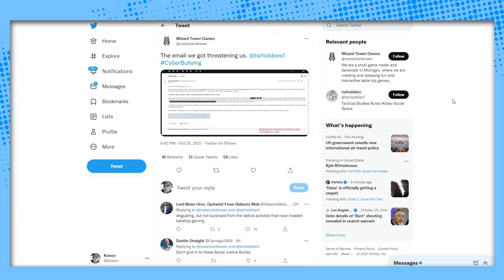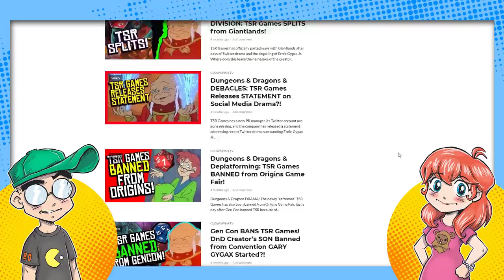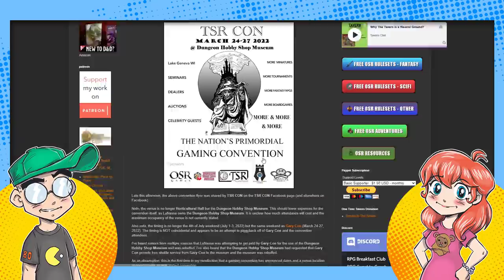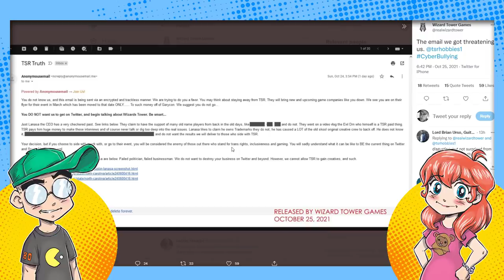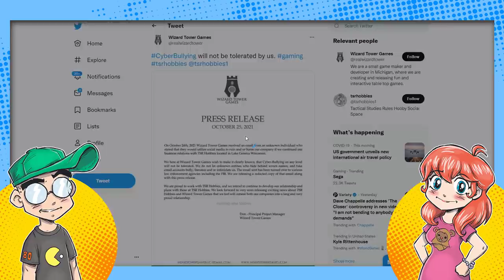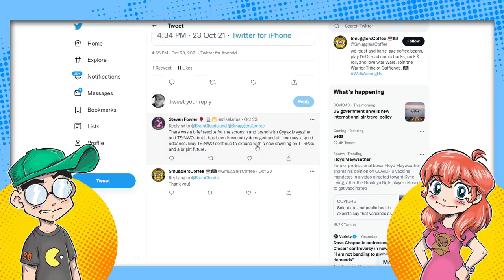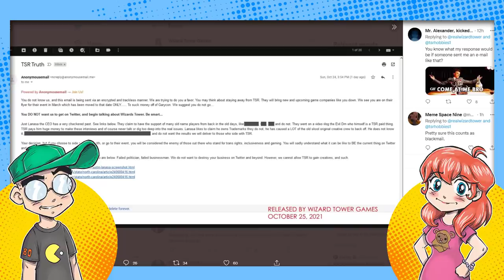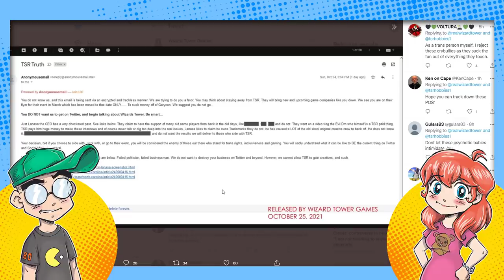Dungeons & Dragons & DIRT BAGS: New TSR Advertisers are Getting THREATS?!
New TSR is under attack once again. The catalyst seems to be that TSR Con is running the same weekend as Gary Con next year. Why does it seem like the entire tabletop scene is determined to nuke this company before it even gets off the ground?